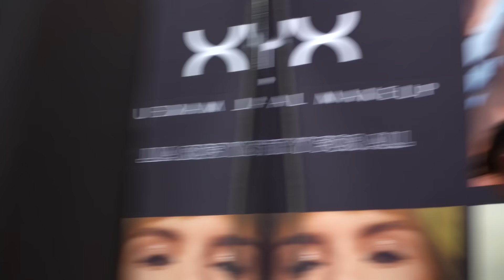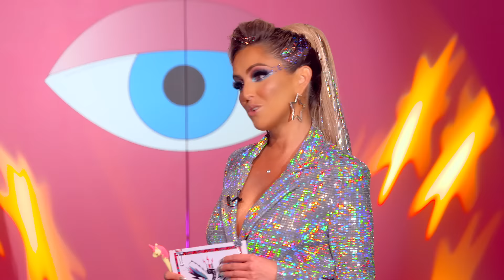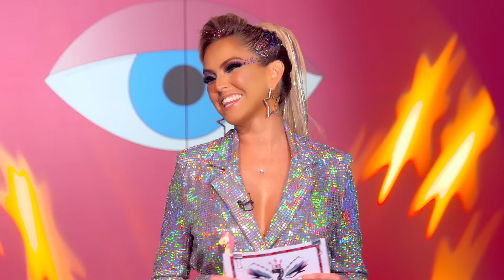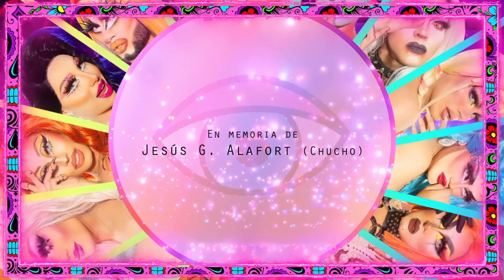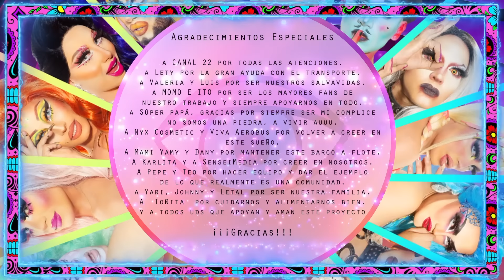LA MÁS DRAGA 3 Capítulo 03 "LA MÁS FICHERA”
Tercer episodio de "LA MÁS DRAGA 3" programa de competencia Drag en México.
Conducido Por : Karla Díaz
Con: Pepe y Teo, Yari Mejía , Letal y Johnny Carmona

LA MÁS DRAGA es un espacio creado para conocer, apreciar y aplaudir el maravilloso mundo del drag mexicano enalteciendo nuestra hermosa cultura con brillo y muchas pelucas.

En este tercer episodio veremos a nuestrxs feminosxs enfrentarse a nuevos retos para encontrar a la más feminosa, la más fabulosa, la más glamourosa, simplemente a LA MÁS DRAGA  de México .
Tenemos una gran invitada, un ícono de nuestra comunidad , una artista divina, en puntas con mucho carisma y autenticidad Alejandra Bogue "La Bogue" llega a ponerle todo a este tercer episodio.

¿Quién de todas ellas será LA MÁS?

LA MÁS DRAGA©

y se "LA MÁS FOREADA"